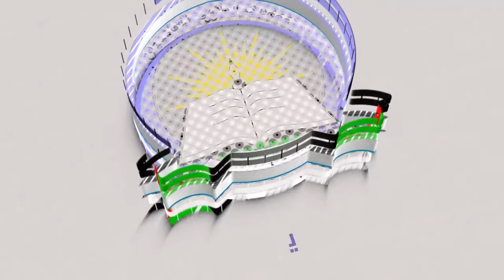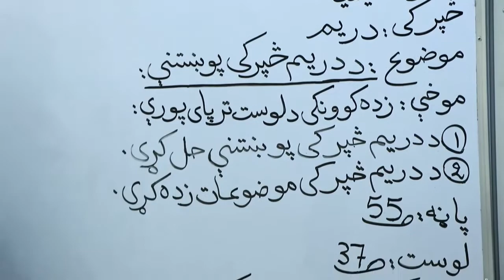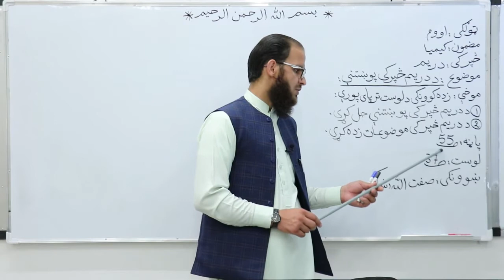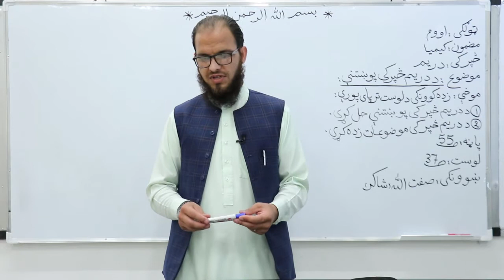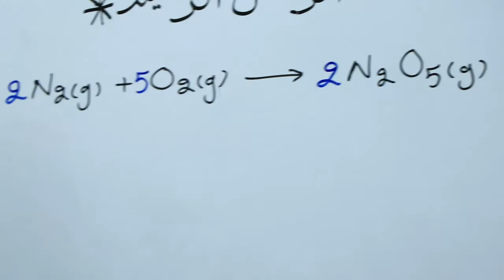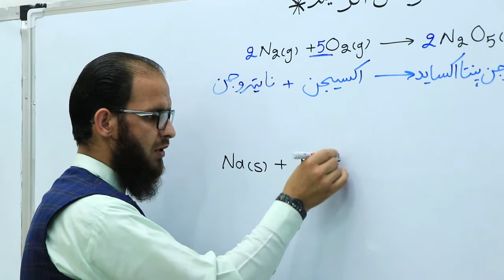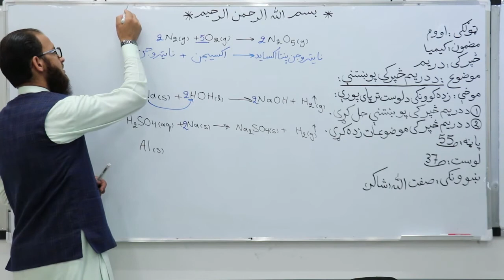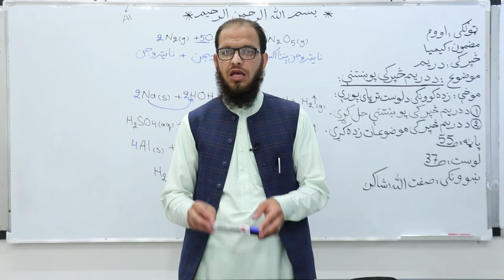اووم تولګی دکیمیا مضمون لوست ۳۷ د دریم څپرکي لنډیز